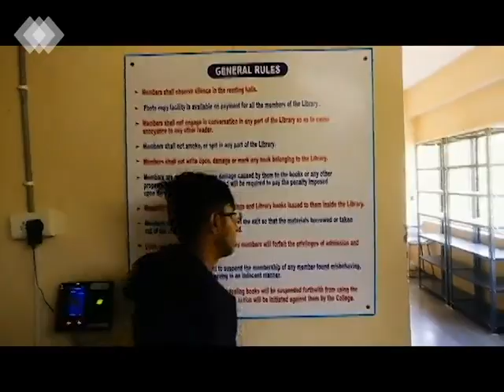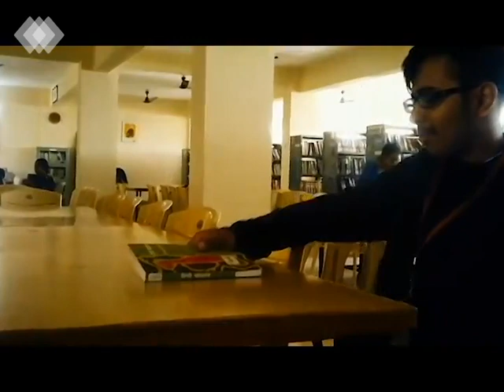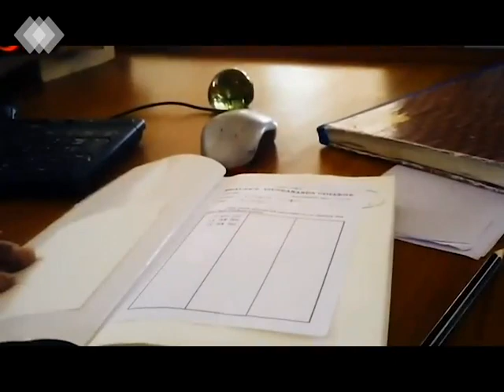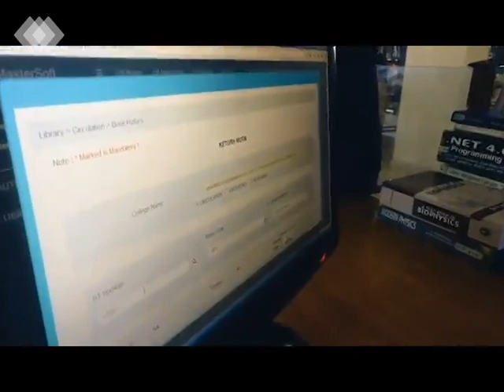The Library - Bhavan's Vivekananda College of Science, Humanities and Commerce